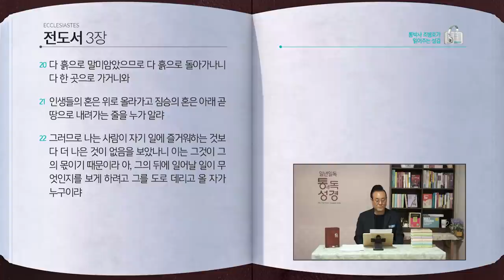[127일] 전도서 1~3장 | 통박사 조병호와 함께 읽는 성경통독